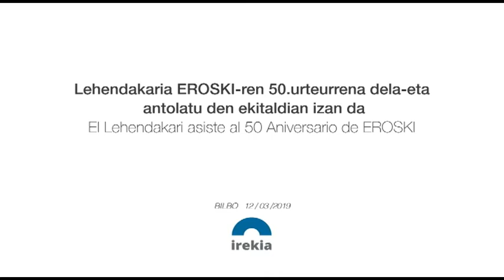50 aniversario de EROSKI // EROSKI-ren 50. urteurrena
El Lehendakari Iñigo Urkullu, acompañado de la Consejeras de Desarrollo Económico e Infraestructuras, Arantxa Tapia, la Consejera de Turismo, Comercio y Consumo, Sonia Pérez, y la Consejera de Trabajo y Justicia, Mª José San José, ha asistido al acto organizado con ocasión del 50 Aniversario de EROSKI. //

Iñigo Urkullu Lehendakaria, Ekonomiaren Garapen eta Azpiegituretako sailburu Arantxa Tapia, Turismo, Merkataritza eta Kontsumoko sailburu Sonia Pérez, eta Lan eta Justiziako sailburu Mª José San José lagun zituela, EROSKIren 50. urteurrena dela-eta antolatutako ekitaldian izan da.